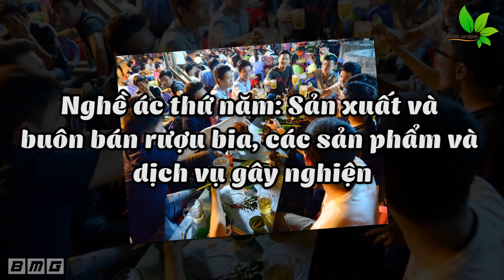Dù Kiếm Tiền Tỷ Thì 6 Nghề Này Cũng Không Có Hậu Vận Tốt Đẹp, Khôn Ngoan Nhớ Kỹ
Dù Kiếm Tiền Tỷ Thì 6 Nghề Này Cũng Không Có Hậu Vận Tốt Đẹp, Khôn Ngoan Nhớ Kỹ. Cho dù bạn có kiếm được tiền thì 6 nghề này cũng không thể nào có được hậu tốt đẹp đâu, người sống khôn ngoan phải nhớ cho kỹ. Những ai muốn sống khôn ngoan thì phải nhớ cho kỹ đây chính là 6 nghề này sẽ không có hậu vận tốt đẹp
Vạn Sự Hanh Thông.
Công Việc Thuận Lợi, Được Đức Phật Phù Hộ Độ Trì.
Tài Lộc Như Ý.
Kính chúc quý vị hoan hỷ an lạc!